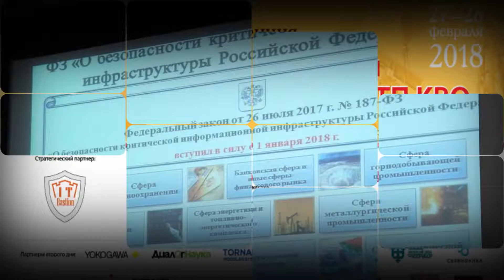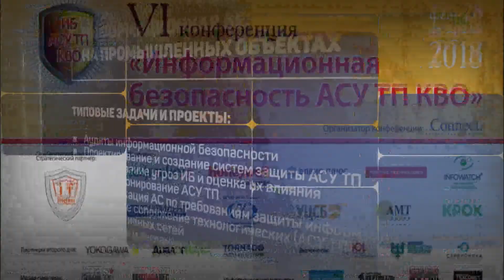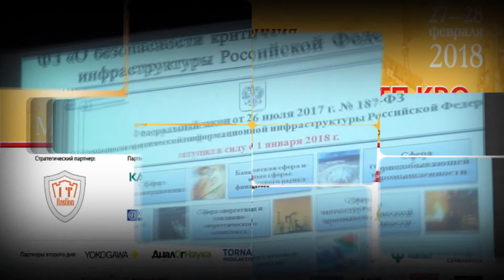Севостьянов Александр. ПАО «ТМК»: Проблемные вопросы категорирования объектов КИИ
Выступление Севостьянова Александра Владимировича, начальника Отдела защиты информации ПАО «Трубная металлургическая компания», на тему - «Проблемные вопросы категорирования объектов КИИ в рамках проекта Постановления правительства «Об утверждении показателей критериев значимости объектов критической информационной инфраструктуры Российской Федерации и их значений, а также порядка и сроков осуществления их категорирования»» в рамках шестой конференции «Информационная безопасность АСУ ТП критически важных объектов».

Организатором конференции традиционно выступил Издательский дом «КОННЕКТ». Мероприятие, которое собрало более 300 человек, проходило 27–28 февраля в Москве, при участии ФСТЭК России, ФСБ России, отраслевых регуляторов.

В центре внимания конференции находился принятый в 2017 году 187- Федеральный Закон и готовящиеся подзаконные акты. Государство делает обязательными к исполнению требования по защите критической информационной инфраструктуры, к числу которой относятся АСУ ТП КВО.